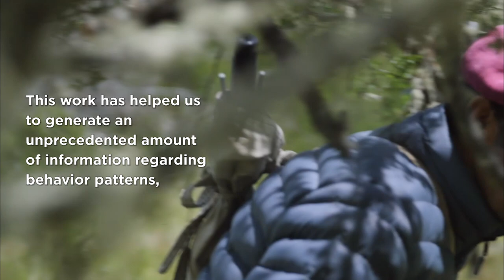Protecting the puma: Patagonia’s top predator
At Rewilding Chile, legacy of Tompkins Conservation, we have monitored the puma population in Patagonia National Park since 2008. As a top predator, this wild cat activates a chain of ecological processes. It controls the wild herbivore population, and its prey provides food for scavenger species such as the condor and the fox, with 90% of its diet consisting of guanacos.

Because of its ecological role, it is one of the 20 keystone species of large mammals in the world for restoring ecosystems, according to research published in the scientific journal Ecography. By protecting the puma, we are restoring Chilean Patagonia!